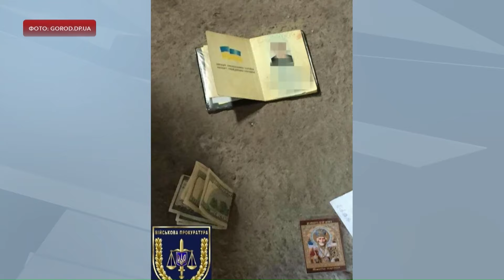Двох співробітників Держпродспоживслужби спіймали на хабарі